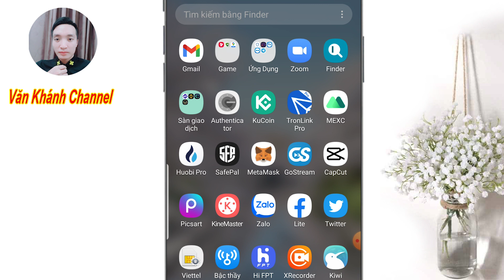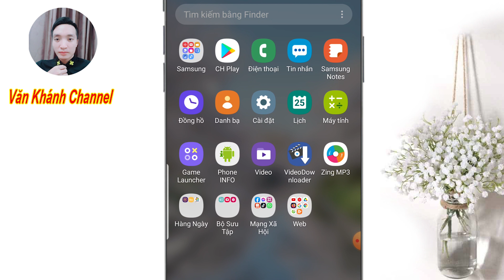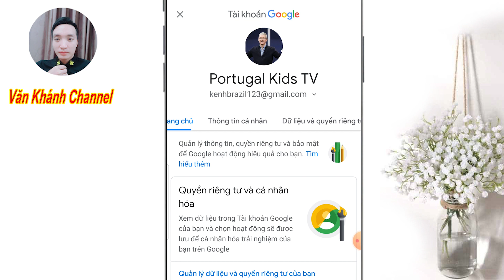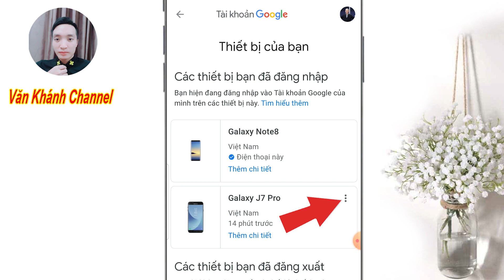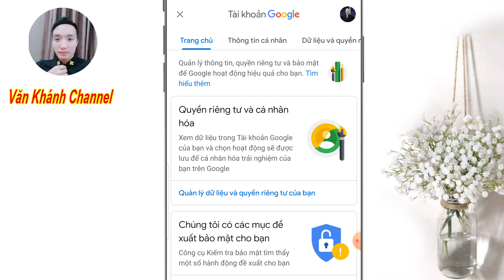Cách Đăng Xuất Gmail Khỏi Thiết Bị Khác Để Bảo Vệ Tài Khoản Của Bạn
Chào mọi người, Video này mình sẽ hướng dẫn các bạn cách đăng xuất tài khoản gmail của các bạn ra khỏi các thiết bị lạ mà bạn không hề đăng nhập để báo vệ tài khoản của bạn.

- Kiến thức tiền điện tử